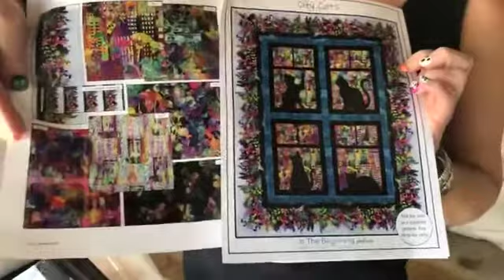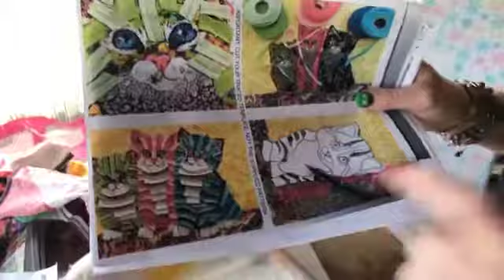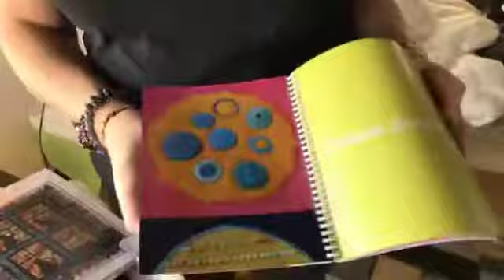Santa Cruz machine thread painting and embellishing